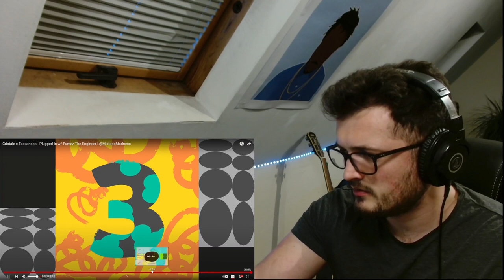Cristale x Teezandos - Plugged In w/ Fumez The Engineer [Reaction] | Some guy's opinion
(For a guaranteed reaction and shoutout put your song request in the donation details!)